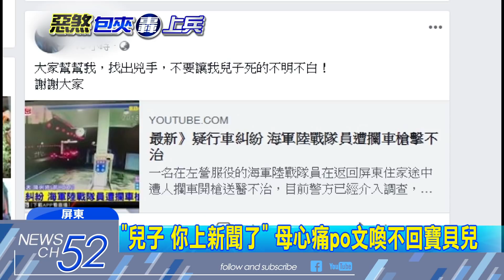20180603中天新聞 一個都不放過！ 陸戰士兵枉死 家屬不甘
海軍陸戰隊何姓士兵，遭12輛小客車包圍夾殺，一槍入胸傷重不治，原來他的父母從小離異，爸爸還右眼失明，阿公阿嬤說，何姓士兵就是為了養家、照顧父親，才會選擇從軍，事發後他的母親，也不斷在臉書Po文，聲聲呼喚寶貝兒子，說真的好想你，上午叔叔還到警局 氣憤怒罵，說家屬絕對不會放過 殺人凶手！